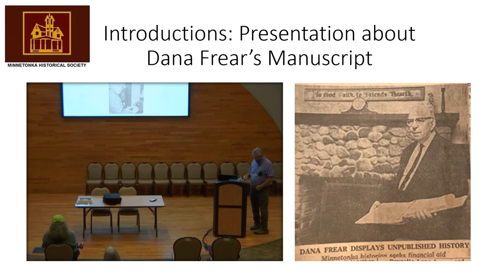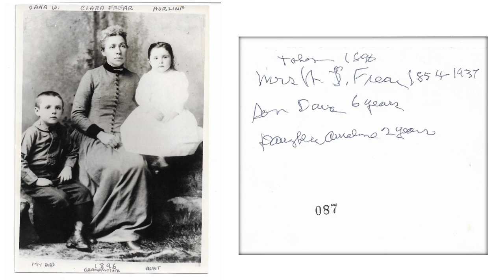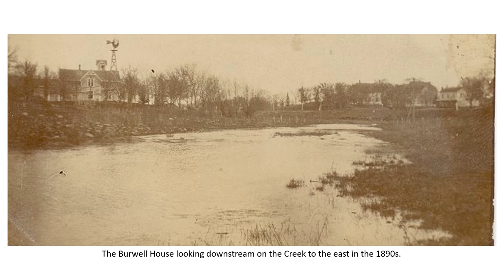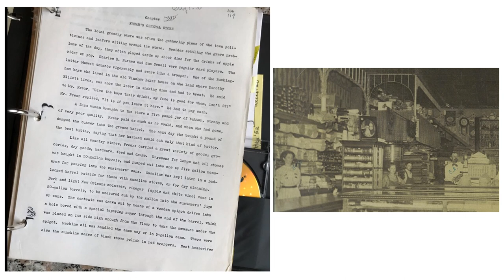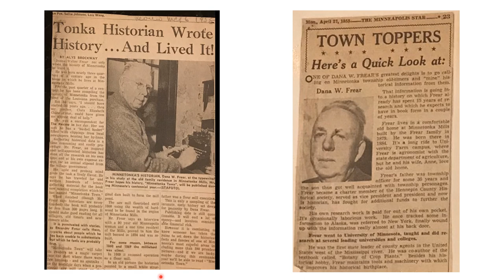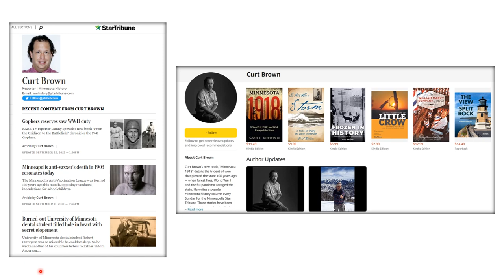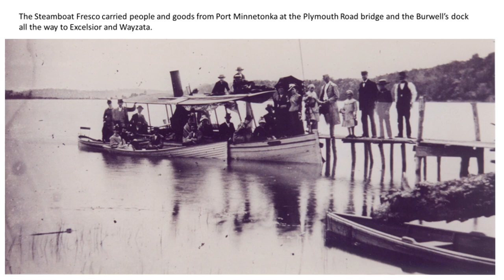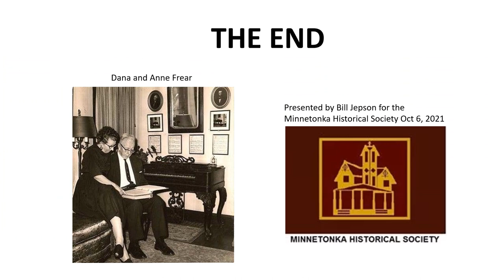MHS - Dana Frear Manuscript Presentation by Bill Jepson Oct 6, 2021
Dana Frear Manuscript Presentation - For the Minnetonka Historical Society   by Bill Jepson on Oct 6,  2021
About the life and family of Dana Frear 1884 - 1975 who wrote the quintessential history of Minnetonka in a 380 page manuscript which he tried to get published for 30 years of his life. It tells many detailed stories from the 1850s to the 1950s in the Minneapolis suburb of Minnetonka which was a milltown on Minnehaha Creek and a travel hub for tourists to Lake Minnetonka. His parents owned the General Store for the early settlers next to the historic Burwell House and he was a Minnesota State Agronomist and college professor. We at MHS are hoping it will finally get published in the next year or so as you will see in the presentation. (Bill Jepson taught History at Eden Prairie and Hopkins High Schools.)